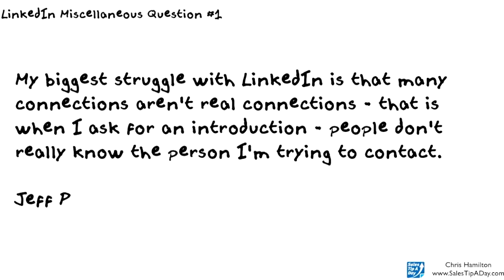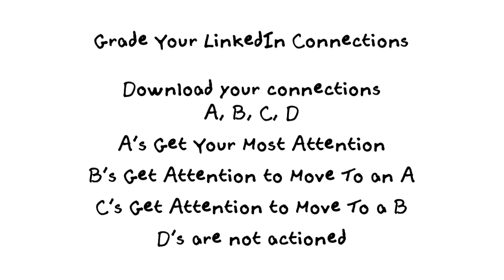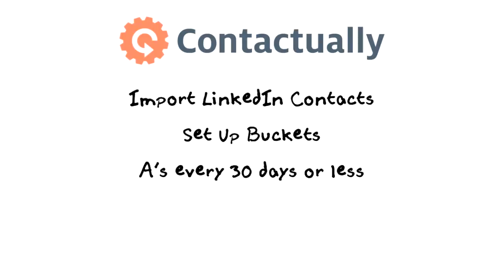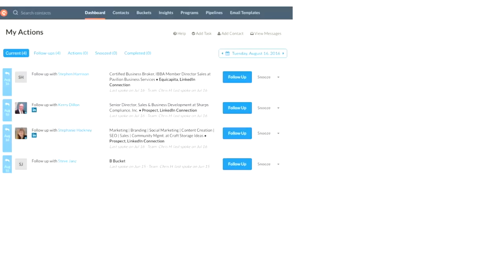28 LinkedIn Questions - LinkedIn Miscellaneous Question #1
For help on your marketing and sales needs, contact Chris Hamilton in Calgary at:

Chris at SalesTipADay.com

Join our next LinkedIn Social Selling Success Webcast.

In the U.S., you can text LinkedIn to 44222, in Canada you can text LinkedIn to 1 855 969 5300